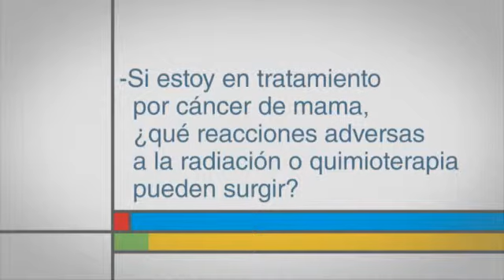Si estoy en tratamiento por cáncer de mama, ¿qué reacciones adversas pueden surgir?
Si estoy en tratamiento por cáncer de mama, ¿qué reacciones adversas a la radiación o quimioterapia pueden surgir?